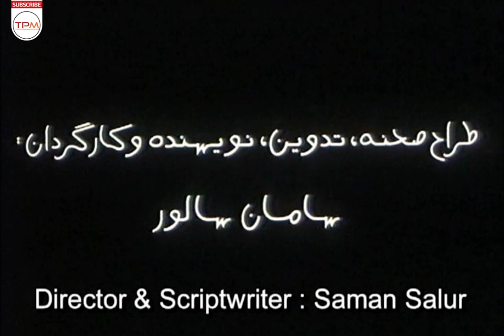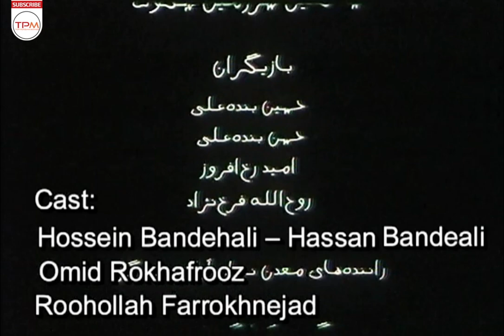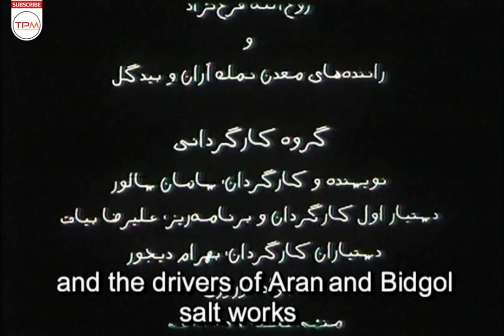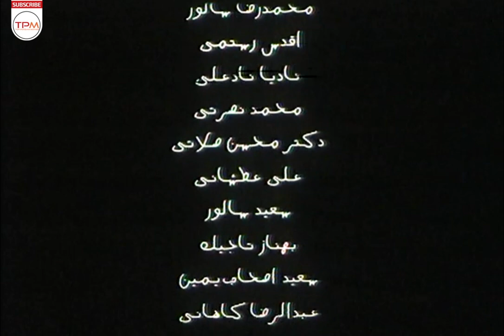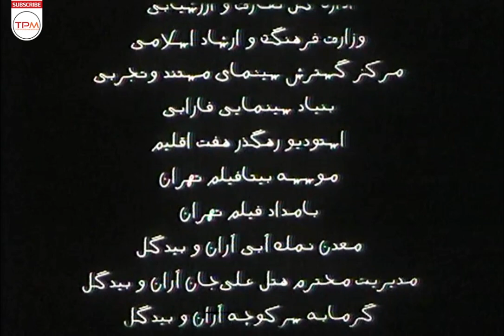فیلم ایرانی ساکنین سرزمین سکوت - Sakenin Sarzamin Sokot Film Irani With English Subtitles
فیلم داستان دو برادر است. یکی نوجوانی است که کارش خوراندن مواد مخدر به شترهای معتاد حامل قاچاق است و دیگری در معدن نمک از کامیون های عبوری گازوئیل می دزدد و به خودشان می فروشد. برخورد راننده ای که پس از سال ها به زادگاهش بازگشته تا زندگی اش را پایان دهد، با این دو برادر درگیری ها و واکنش هایی را می آفریند که موجب رسیدن این آدم ها به شناخت بهتری از زندگی می شود.

خلاصه فیلم ایرانی ساکنین سرزمین سکوت 👆👆👆👆
About Film Irani Inhabitants Of The Land Of Silence With English Subtitles
The movie is the story of two brothers. One is a teenager whose job is to feed drugs to drug-addicted camels carrying contraband, and the other steals diesel from passing trucks in a salt mine and sells it to themselves. The encounter of a driver who returned to his hometown after many years to end his life, creates conflicts and reactions with these two brothers that lead to these people getting a better understanding of life.
سایر عوامل فیلم ایرانی ساکنین سرزمین سکوت
سامان سالور - کارگردان
سامان سالور - تهیه کننده
سامان سالور - نویسنده
سال ۱۳۸۲
بازیگران فیلم سینمایی ایرانی ساکنین سرزمین سکوت
روح الله فرخ نژاد
حسن بنده علی
حسین بنده علی
امید رخ افروز